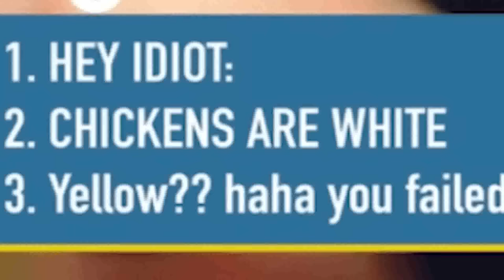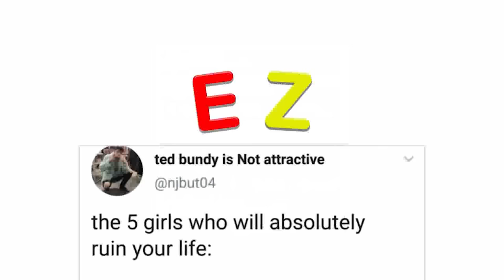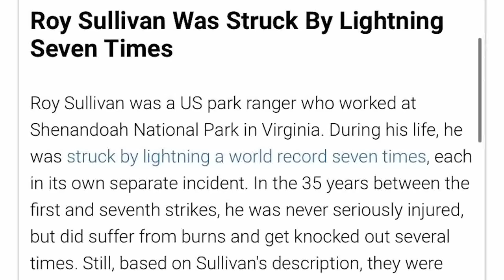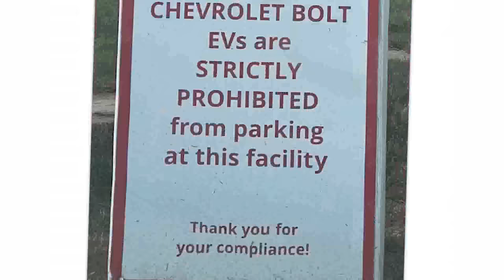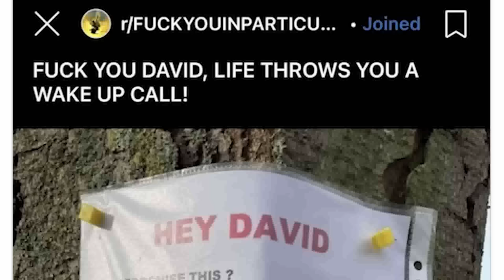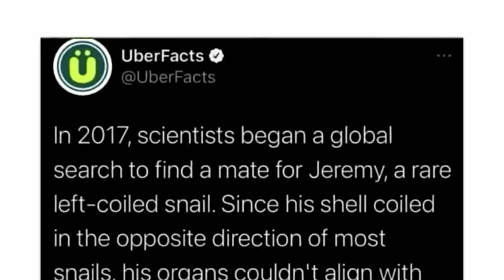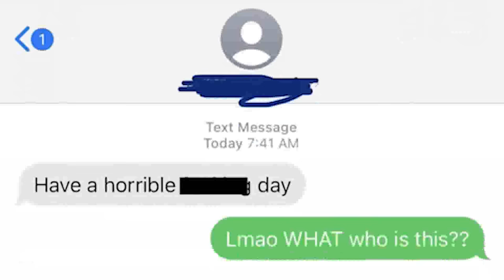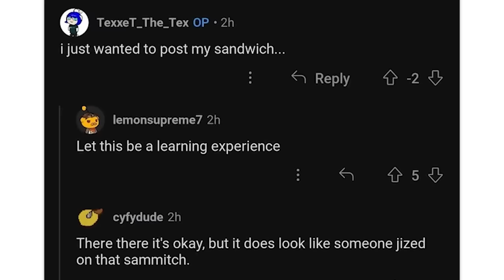ALL OF r/F**KYOUINPARTICULAR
Over an hour of the top posts from r/F**kyouinparticular on Reddit. Don't forget to check out the community subreddit

Mason | countries my son can name: 00:00:00
Cougar | GOTTEM: 00:10:06
Mason | this car is cactus: 00:20:34
Cougar | man is not loved: 00:35:44
Mason | this christian mom HATES Garfield: 00:43:34
Cougar | plane said no: 00:53:20
Mason | your car is now a compact: 01:05:30
Cougar | please answer this question: 01:19:37